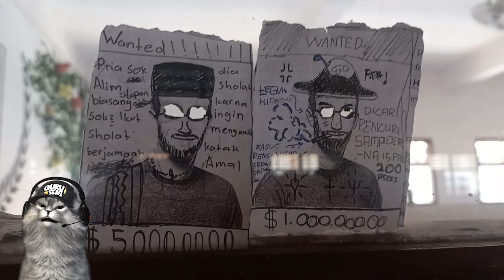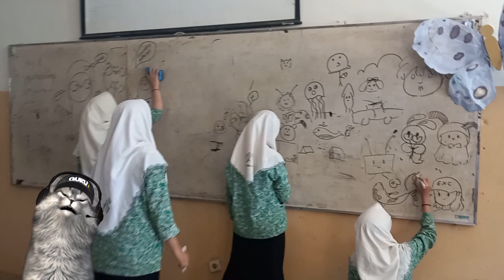Mural Kelas Paling Keren! Kelas Jadi Lebih Aesthetic & Nyaman! review mural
Halo teman-teman! Di video kali ini, kita akan mereview mural keren yang menghiasi dinding kelas kami. Dengan desain yang super aesthetic, mural ini bikin suasana kelas jadi lebih hidup dan nyaman untuk belajar. Penasaran gimana hasilnya? Yuk, simak video ini sampai habis!

Mural ini nggak cuma mempercantik kelas, tapi juga bikin semangat belajar meningkat. Buat kamu yang lagi cari inspirasi untuk dekorasi kelas atau ruang belajar, wajib tonton ya!

procreate indonesia
ibis paint indonesia
illustrator indonesia
Kelas Gambar Online
Ipad Indonesia
kelas anime